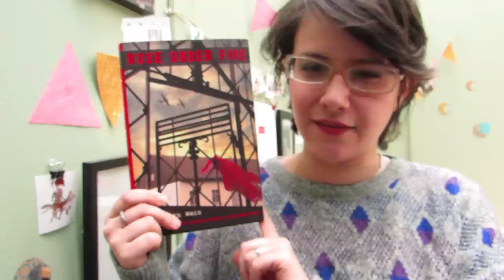Arkansas Teen Book Award TBR